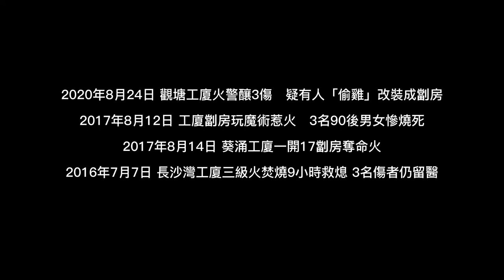劏房都係僭建 唔好視而不見！ - 中華傳道會安柱中學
工廈不少貨倉，存放大量雜物，危險或易燃品。而工廈劏房面積狹小，住戶或將雜物放出走廊，阻塞走火通道，萬一發生意外後果不堪設想。如被發現非法住用工廈，須接受應當懲罰。因此希望公眾能藉此短片注意樓宇安全。